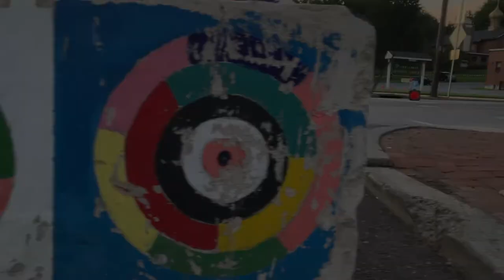Matt Cummins - Golden (Official Video)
Words by Joanne Hope Skiles Couch • Music by Matt Cummins • Produced and performed by Cliff Hillis and Matt Cummins w/ J. Tom Hnatow on lap steel and resonator guitars.

Available Fall 2022 on streaming services everywhere.